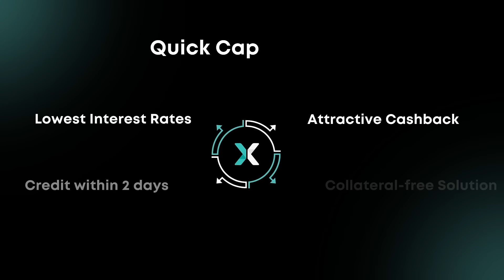Get Ready For Festive Season 2022 With KredX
KredX has all the tools your business needs to grow during festive season 2022. Turn your unpaid invoices into capital with invoice discounting, a collateral-free solution from KredX which provides instant credit within 48 hours.